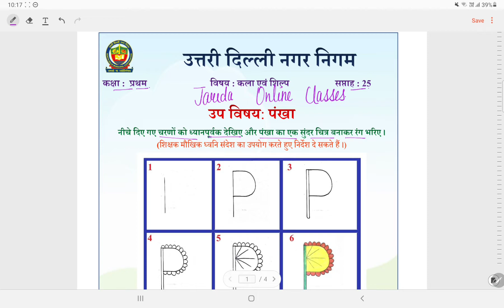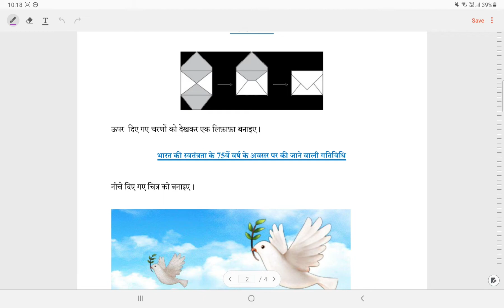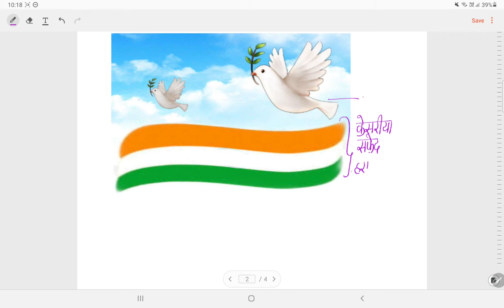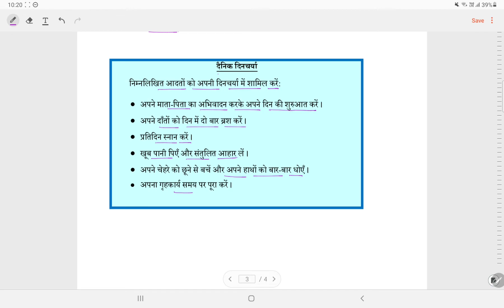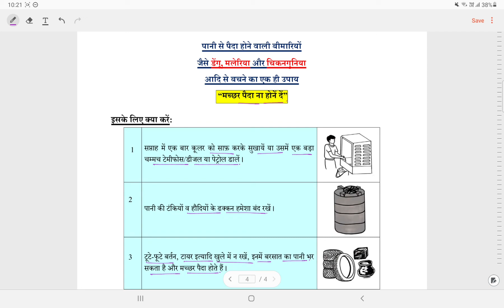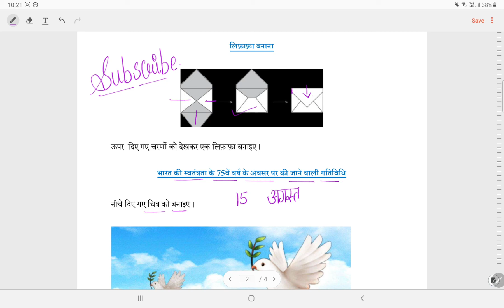क्लास 1 कला एवं शिल्प वर्क शीट सोल्यूशन सप्ताह 25 (25/12/21)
@ *Renuka classes*
📝DOE Worksheet
NDMC
SMCD
EMCD
🗓️SESSION 2021- 22
📚SUBJECT : Art and craft